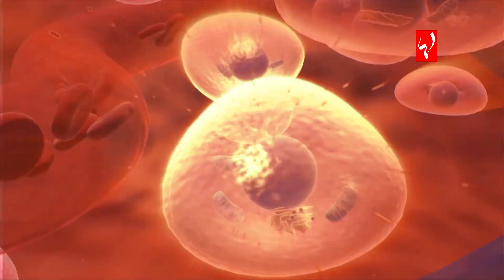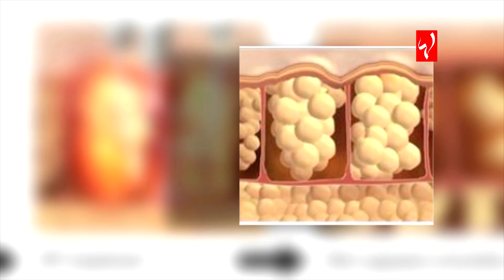صحتك مع كارين - إليك أفضل الحلول للتخلص من السيلوليت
إعداد وتقديم: كارين اليان ضاهر